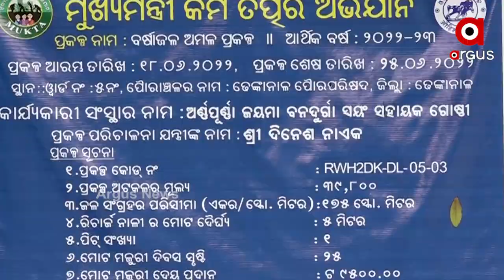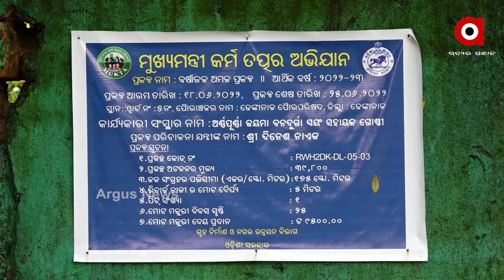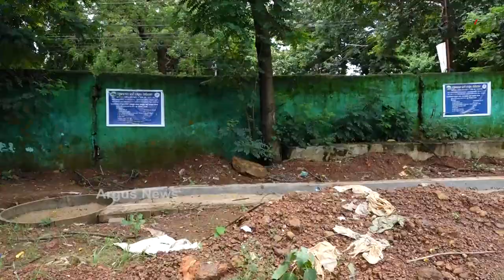Complaints about rainwater harvesting project due to low-quality work in Dhenkanal